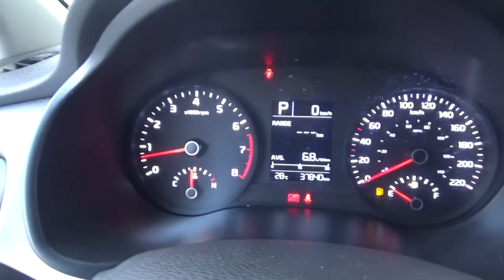Kia / Rio / 2019 - KE183057